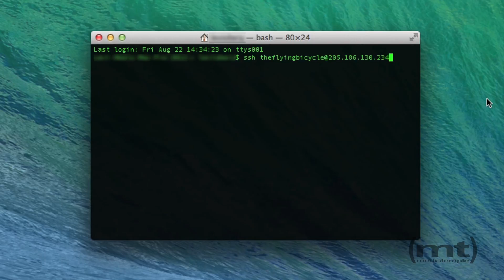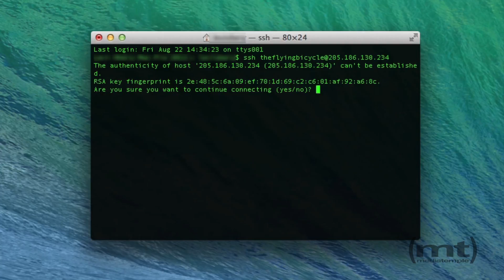Media Temple - Connecting to your Plesk DV with SSH